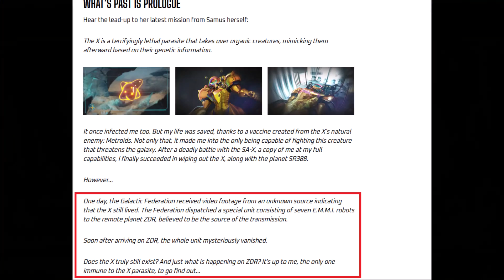Are E.M.M.I.s connected to the Metroids - Metroid Theory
I cant be the only one who thought the emmi units moved a bit too organic at time. So i thought i'd share an interesting theory to explain their natural hunting skills

People to Thank!
Onion Skin for Profile Picture